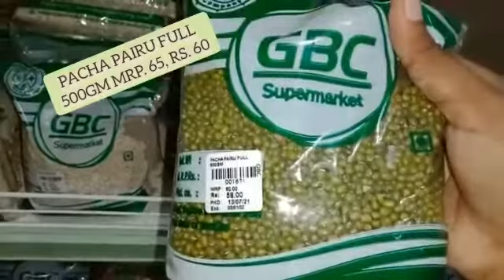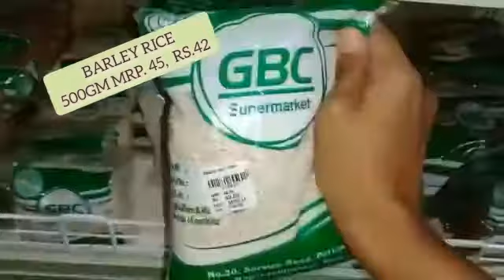GBC SUPERMARKET | GBC SUPERMARKET PRODUCTS | GBC GROUP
GBC SUPERMARKET

GBC SUPERMARKET PRODUCTS

THIS IS GBC MARKET. GBC HAS INCLUDED SUPERMARKET, PHARMACY, INN/ROOMS, CLINIC JAI SAI RAM RESTAURANT.
OUR COMPANY ARE ALSO DOING ONLINE-SHOPPING FOR BABY CARE, HAIR CARE, SKIN CARE, MEDICINES, DENTAL & ORAL, EYE & NOSE, FIRST AID, COSMETICS, GENERAL, FRUITS & VEGETABLES, GROCERIES,
AND HEALTH SUPPLEMENTS.

ORDER THROUGH ONLINE.